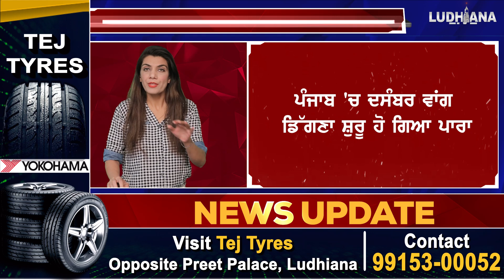Punjab 'ਚ December ਵਾਂਗ ਡਿੱਗਣਾ ਸ਼ੁਰੂ ਹੋ ਗਿਆ ਪਾਰਾ